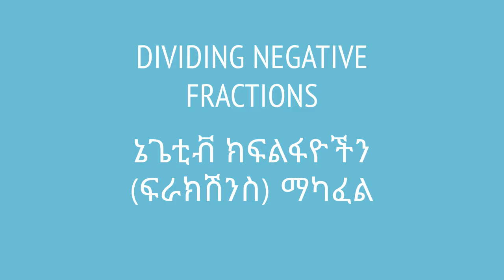Dividing negative fractions | ኔጌቲቭ ክፍልፋዮችን (ፍራክሽንስ) ማካፈል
በዚህ ቪዲዮ ሁለት ኔጌቲቭ ፍራክሽንዎችን ተካፍለው እንዴት ፖዘቲቭ እንደሚሆኑ እንማራለን። ይህ ቪዲዮ የተሰራውም በ7ኛ ክፍል ሒሳብ ምዕራፍ 1 ላይ ተመስርቶ ነው። በሳቋማ (ኤጁኬሽን ፎር ኢትዮጵያ) ስር የተለቀቁ የቀለም ትምህርት ቪዲዮዎች ከኢትዮጵያ ስርዓተ ትምህርት ጋር የሚስማሙ ናቸው።

This video shows us how two negative fractions, when divided, give us a postive answer. It is based on Unit 1 of Grade 7 of the Ethiopian curriculum. The academic videos published under Saquama (Education for Ethiopia) are in line with the Ethiopian curriculum.